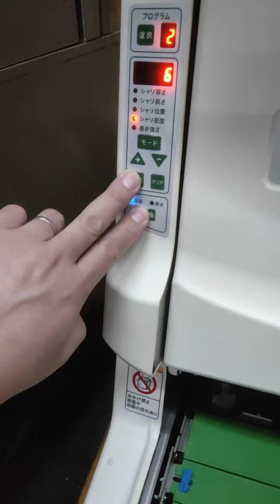二手Autec asm880 maki roller寿司卷機+852 97422148